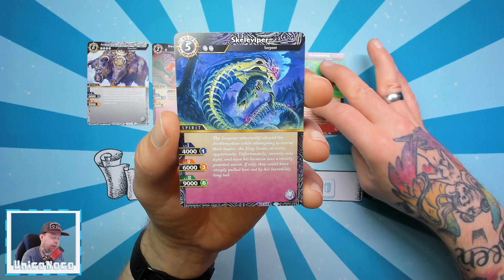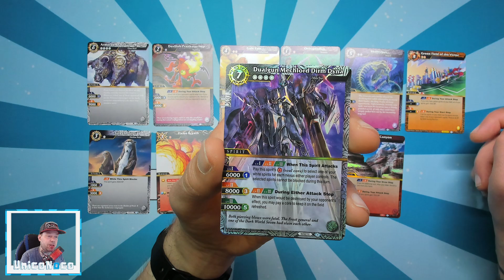#1309 Dawn of History (Battle Spirits Saga) - Der tägliche Booster 16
⬇⬇ VIDEOINFORMATIONEN ⬇⬇

Los geht es mit dem ersten Set von
Battle Spirits Saga!
Ich habe mich schon sehr auf dieses
Display gefreut, da mir auch die Starterpacks
schon gut gefallen haben.
Leider gibt es das Sammelkartenspiel bisher
nur in englischer Sprache, aber dafür erwarten
uns hier wieder einige geniale Artworks!
Mal schauen was wir so tolles ziehen... 😉